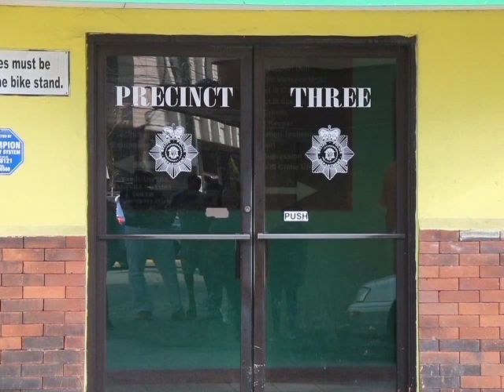Vasquez Family Wants Answers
According to Jules Vasquez, the family hasn’t heard of further development in the case. He says that he has reached out the Director of Public Prosecution. Today, he told reporters that the way the criminal justice system works in Belize is regrettable, but that it is a dysfunctional mechanism that the family expected. Here’s what he had to say.